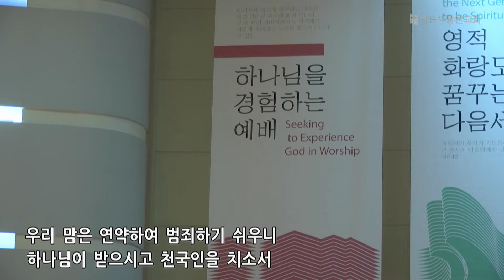[주일찬양] 주일 예배 찬양 20230924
맑은샘광천교회 주일예배 찬양

0:00 우린 주를 만나고
5:36 나는 주만 높이리
10:57 내 마음 다해
15:55 복의 근원 강림하사